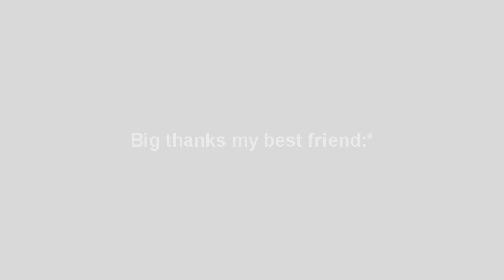WINNER OF THE LEAGUE | FINAL RHJP League Hoste (RHDG) vs. DeN4I (UZ) Good luck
fuck sony vegas(((
Goodluck!